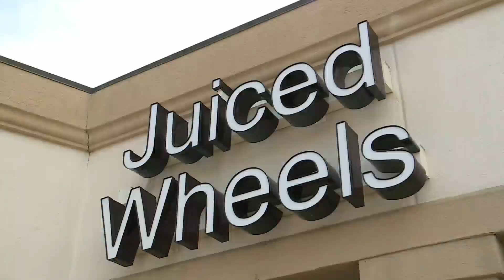Live in your neighborhood - St. Peters; Juiced Wheels